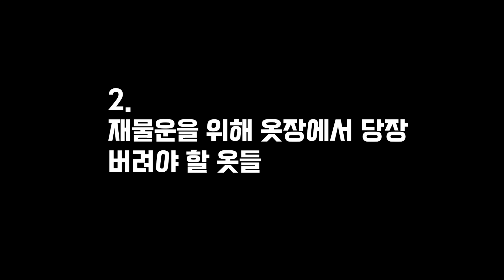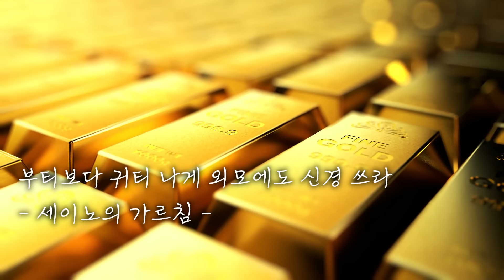새로 산 것이라도, 이런 옷은 당장 버리세요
🟡 머찌동 약력

💡강연 : 동국대A.P.P최고위과정 특강, 신세계백화점 본점, CLASS101+, 용산 아이파크, 대전 구즉도서관 외 다수